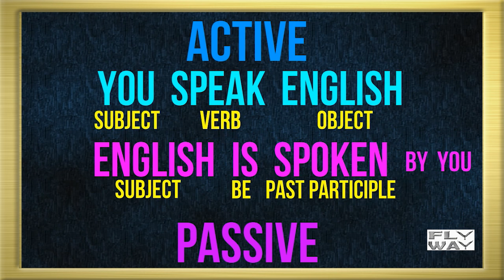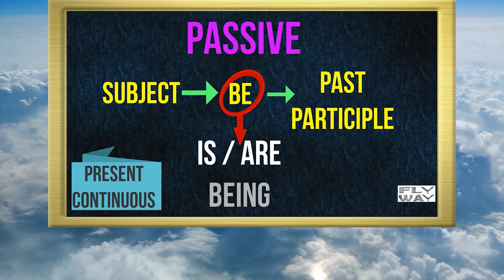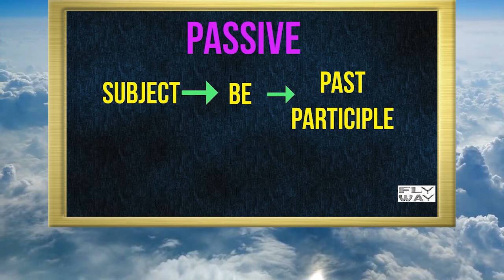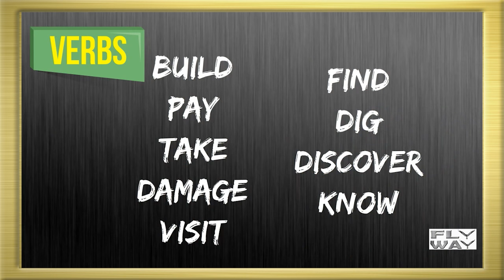The Passive Voice | ENGLISH GRAMMAR VIDEOS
The passive voice is used when we speak about actions, and not focus on who makes the action (the agent).  The active and passive voice are very easy to learn.  The passive voice is often used in formal written texts and the news stories too!  The passive voice omits the agent becasue they it is not important, obvious or unknown.

Enjoy these short english grammar videos of the 25 most common phrasal verbs and i hope seeing them in context will help you learn faster! Good Luck!!! Flyway English Online English Course. Lesson 22, Level 3 (C1 C2). Funny 3 minute video "The story of Bonnie & Clyde" The key concepts are clarified using only the most common vocabulary. At the end of each lesson, there is a quiz to consolidate your understanding. Flyway english Level 3 (C1 C2) (English grammar videos) 1. Gerunds and Infinitives 2. Phrasal verbs 3. Present perfect continuous 4. Past perfect continuous 5. Passive Voice 6. Reported (indirect) speech 7. Future perfect 8. Future perfect continuous 9. 3rd conditional 10.